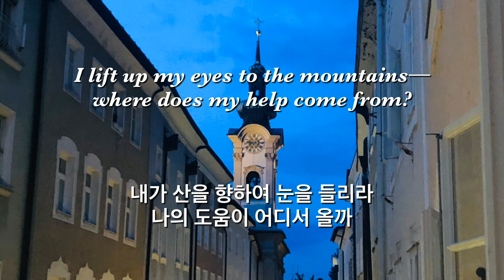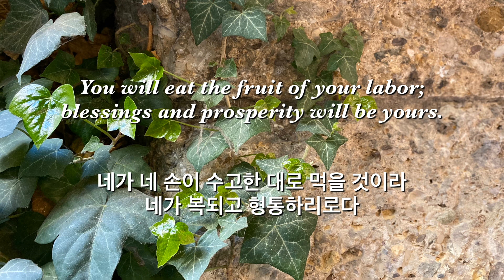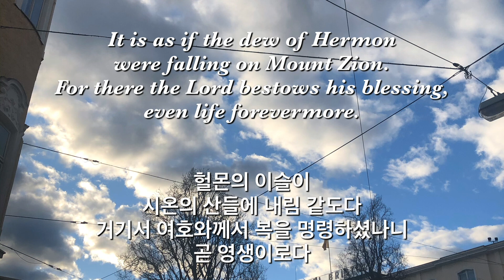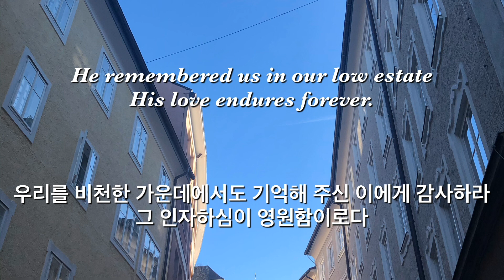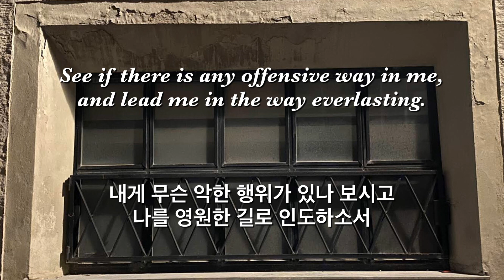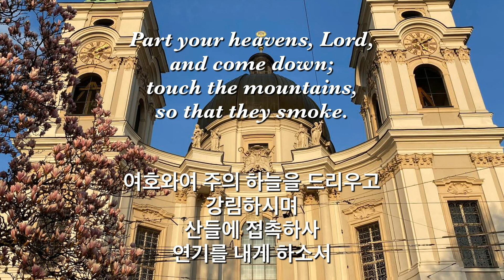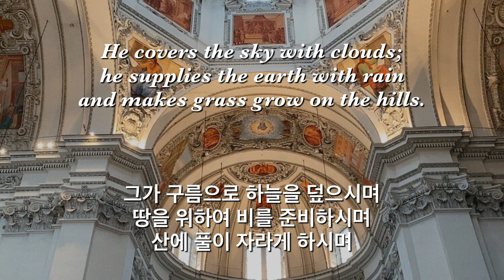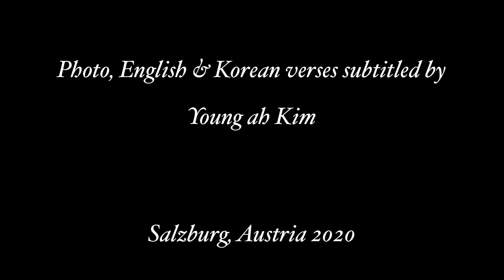Psalm with Organ Hymn l 기도를 위한 오르간 찬양5 (시편 121 - 150편, Eng/Kor)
Organ, Inkyung Choi 오르간 최인경
Photo, English & Korean verses subtitled by Young ah Kim
사진, 영어 및 한글 자막 김영아

*모든 사진은 오스트리아 잘츠부르크에서 직접 촬영하여 사용하였습니다.
*성경은 NIV와 개역개정을 사용하였습니다.